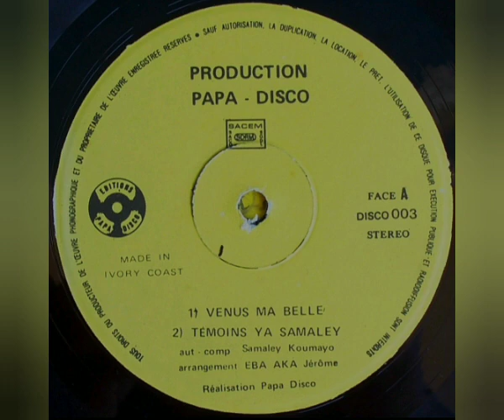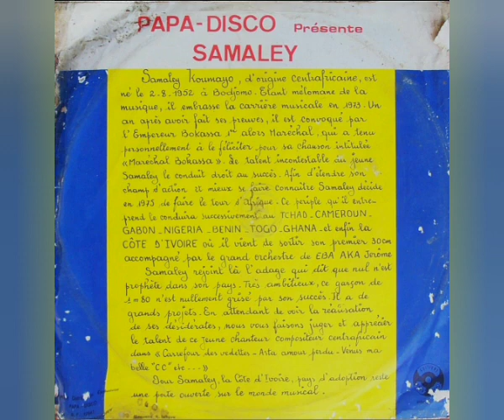Samaley Koumayo - Venus Ma Belle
Sello: Papa-Disco – 003
Formato: Vinil-Lp 33 RPM
País: Ivory Coast